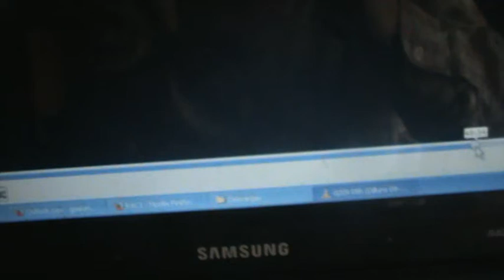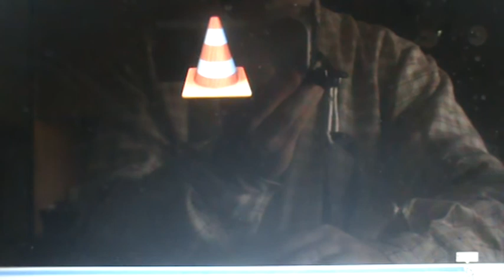Rahola febrero2015 Madrid se independiza de España